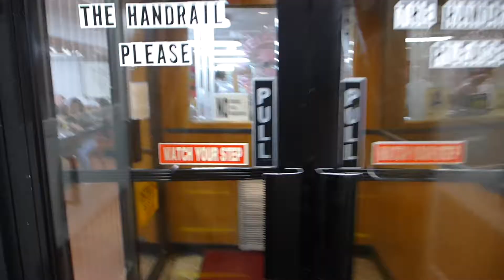Walkthru Hop Kee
A walkthrough the Hop Kee Restaurant